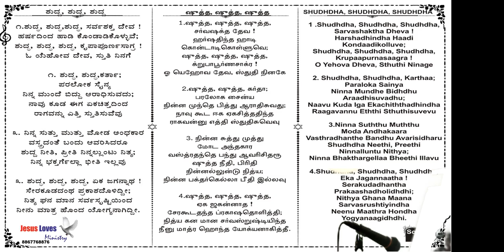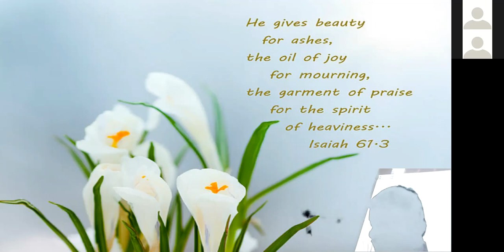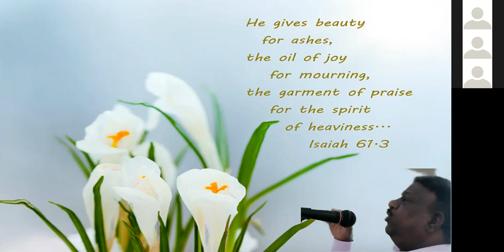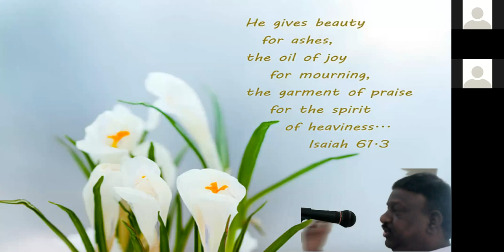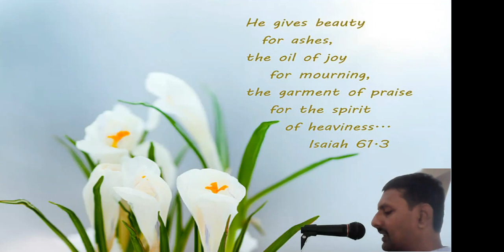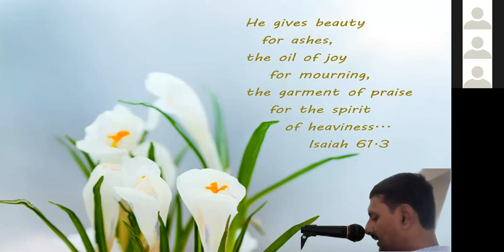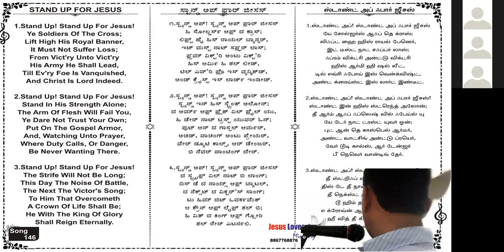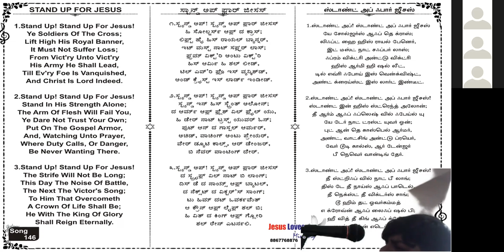Beauty For Ashes - Bible Study - 27-9-2020